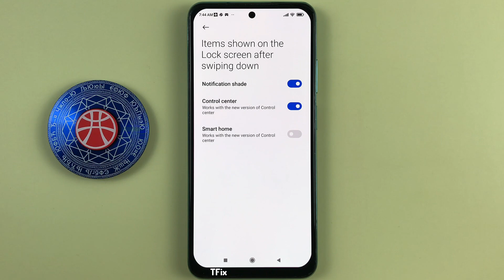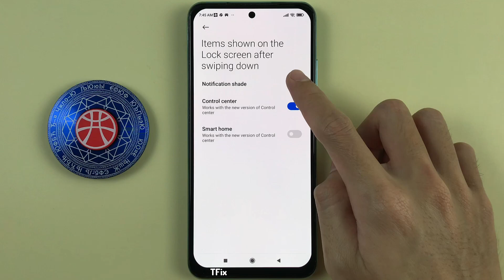How to disable the notification drawer when swiping down on the lock screen on Xiaomi Redmi Note 10